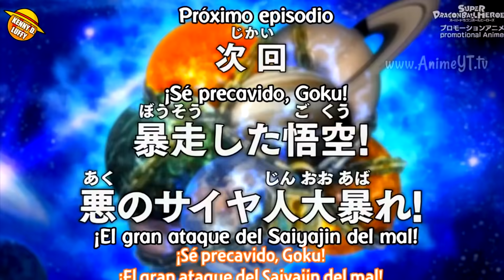SI TE GUSTA DRAGON BALL HEROES TIENES QUE VER ESTE VÍDEO .